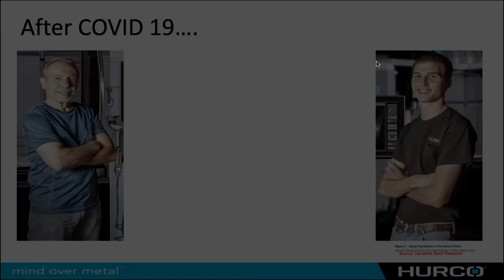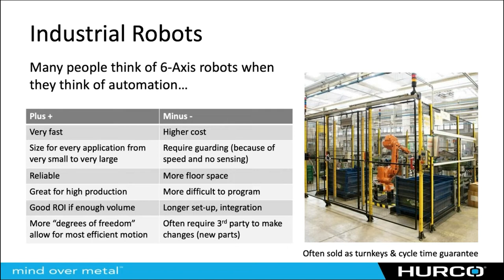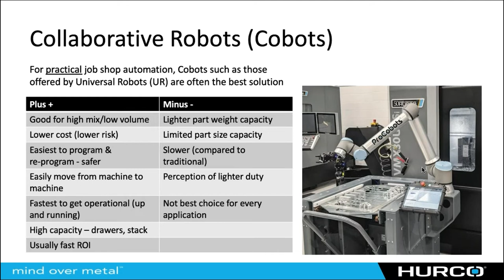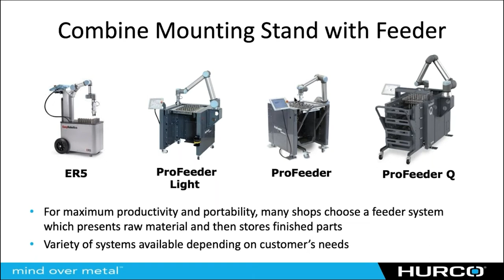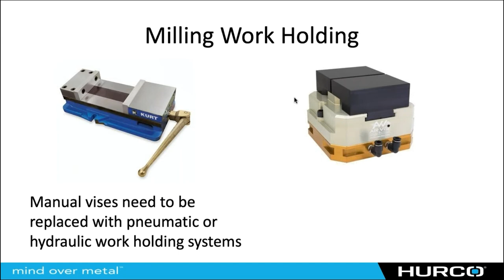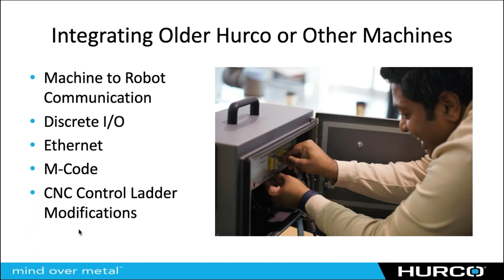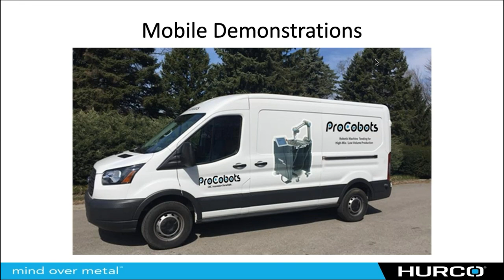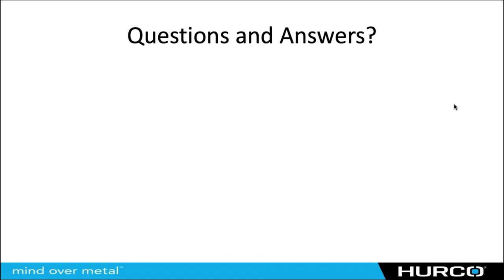Automation 101 Webinar - Hurco & ProCobots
Automation means different things to different people. For job shops that must bring order to the chaos of high-mix manufacturing, traditional automation has often been too inflexible, too expensive, and too time-consuming to actually help increase productivity.  If you've ever thought about automation and wondered if it can work for your shop, consider watching this webinar.

Webinar Topics
• Automation 101 | Evaluation of the different types of automation
• How to evaluate automation options to make the best decision for your business
• How to evaluate the ROI of automation
• Introduction of the Practical Job Shop Automation packages developed by Hurco

The mission of Hurco has always been to provide job shops with technologies that decrease setup time, increase efficiency, and increase spindle utilization of CNC machines in an effort to help shops increase productivity and profitability.

We've been monitoring the automation space for decades. Technology has advanced to enable flexibility and portability job shops need, but you're the only one who really knows if it will work for you. Get the latest info so you can make an educated decision.